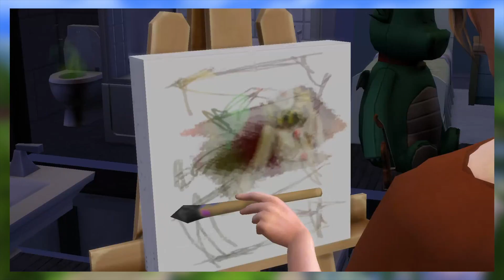The Sims 4 100 Baby Challenge | Episode 2 - The First Babe(s)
or, when a sim paints autonomously and you're

All copyrighted music goes to their respective property owners.

Filmed with a Canon Rebel t3i and an iPhone SE. Edited in Final Cut Pro X.